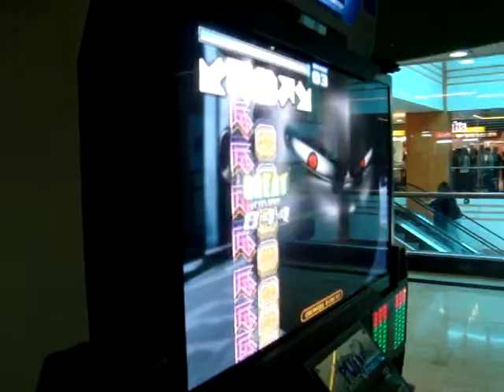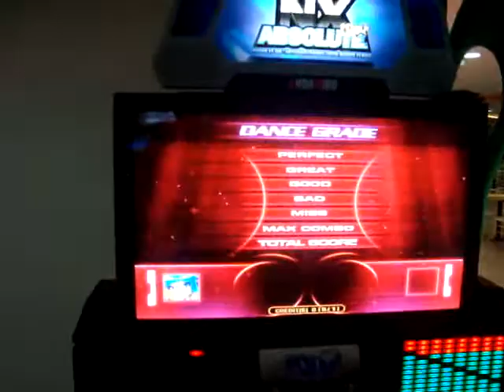Felipe - Vacuum S21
Felipe mandou muito, mesmo após ter comido demais! aiuoehouiaehiuhae